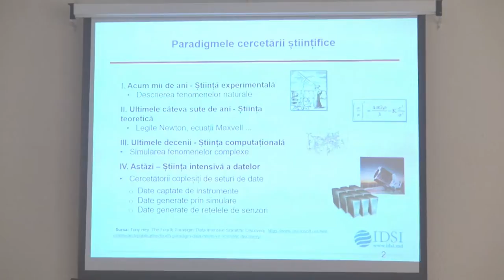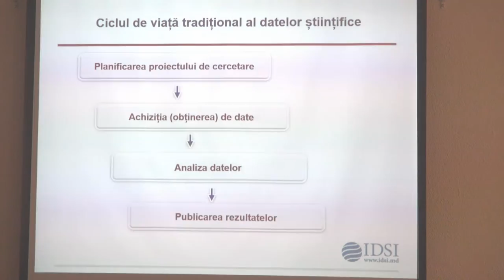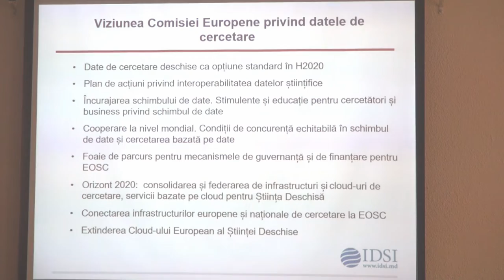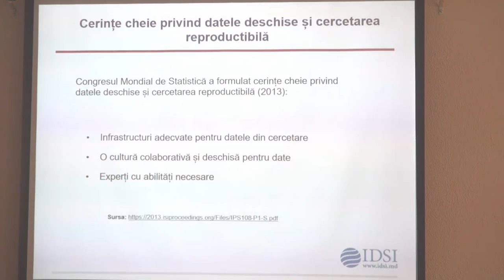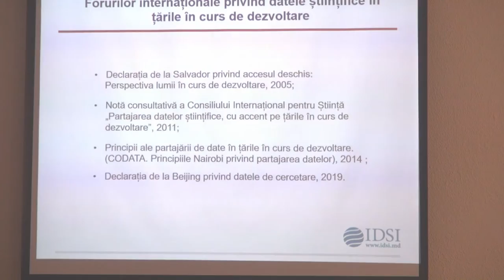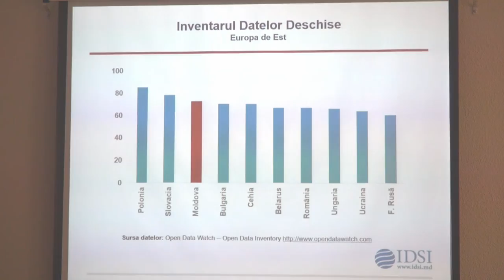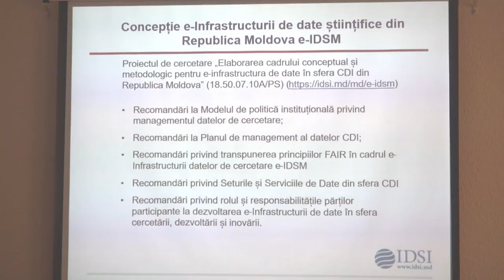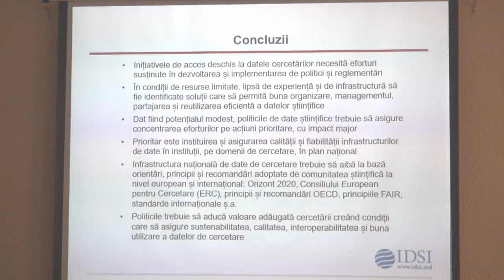Provocări și oportunități în dezvoltarea de politici privind datele științifice în RM. Grecu Mihai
Provocări și oportunități în dezvoltarea de politici privind datele științifice deschise în Republica Moldova

Challenges and opportunities in open scientific data policy development in the Republic of Moldova